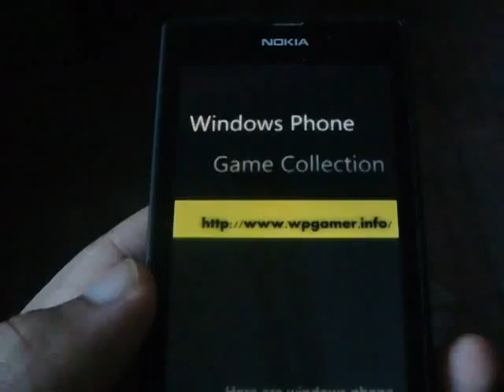Windows Phone Game BailinBlocks Review